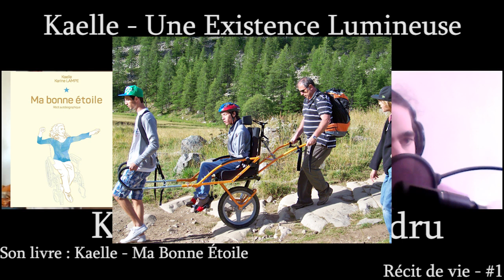Kaelle - Une Existence Lumineuse | Récit de Vie #1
Pour se procurer le livre de Kaelle - Ma Bonne Étoile sur Amazon (version papier)

Pour se procurer la version numérique, envoyez 5 euros à Kaelle par PayPal en indiquant bien votre email pour recevoir le livre en format pdf :

Kaelle nous raconte sa vie à la lumière de son autobiographie. De son enfance à la naissance de sa fille, en passant par deux ruptures d'anévrisme et des quêtes , Kaelle nous livre son récit de vie, l'histoire d'une existence lumineuse.

AIDE ET SERVICES À LA PERSONNE DANS LE BAS-RHIN